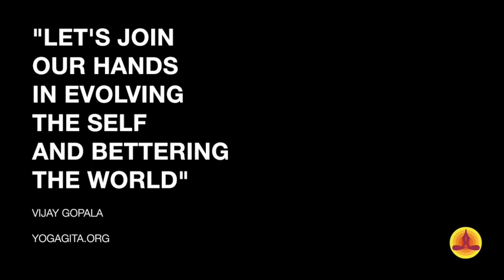Live satsang in presence of Sri Vijay Gopala, 5 May 2019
Every two weeks Vijay Gopala gives a live Satsang. Please join us on FB, follow us on myyogagita.

Let your perceptions evolve and bring the joyful expression to your life. This video is a live Satsang that took place on Sunday the 5th of May in Mysore, India in presence of Sri Vijay Gopala.

Questions that are answered are:
00:16:36       How to meditate?
00:37:27       How to avoid injuries during practise?
00:58:16       Is it possible to meditate by singing Bhajan?
01:01:58       How to stop judgements and comparison with others?
01:10:46       What are emotions?
01:19:06       What is the difference  between Yoga and Sports?

Sri. Vijay Gopala is a certified Yoga Teacher. He has been teaching Yoga for more than 20 years and besides this he is a personal trainer who provides one-to-one life transformation sessions and self-evolving programs. Born in Mysore, India, capital of the Yoga world, from his childhood Vijay Gopala drawn to the discipline of yoga thanks to his father who guided and taught him in a very serene atmosphere.

Check out YOGA GITA’S programs & events Live online Satsangs with ViGo – Vijay Gopala Every 2nd Sunday of the month

Yoga Teacher Trainings – dive deep Yoga to become a teacher or to evolve in your life journey

Sadhana Program – full immersion by living, practicing, and being involved in